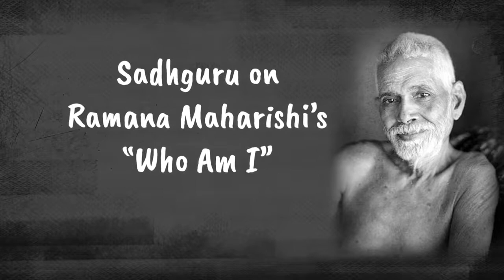Sadhguru On Ramana Maharishi’s “Who Am I” | Sadguru | Main Kaun Hu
What do you do when you burn with the question “Who am I?” Sadhguru answers.